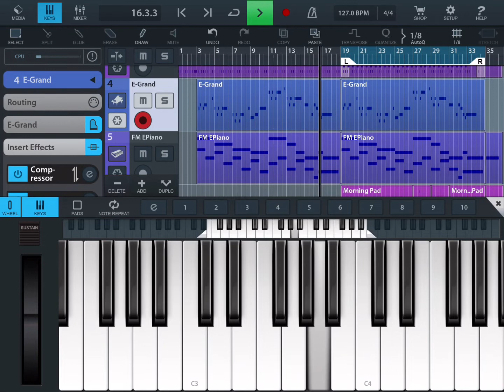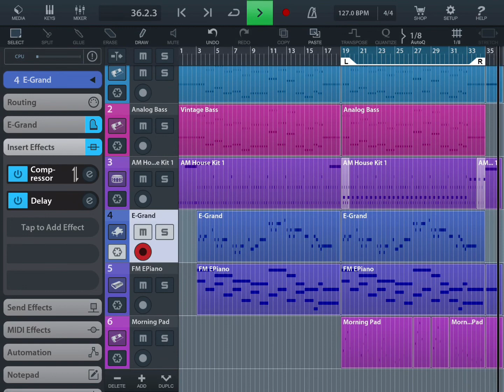Kunitech Music1144”Rocona (Original Song)”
”Rocona/Kunitaka Watanabe” Improvised composition with iPad app.
Performed by Kunitaka Watanabe.
”ロコナ/渡辺邦孝” をiPadアプリで即興作曲。
演奏 渡辺邦孝